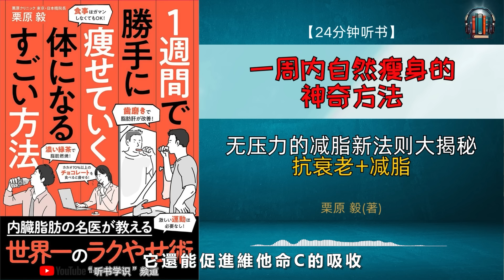"无压力的减脂新法则大揭秘 抗衰老+减脂！"🌟【24分钟讲解《一周内自然瘦身的神奇方法》】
[视频简介]

今天的视频将为大家介绍三种有助于减肥和保持健康的食品。
这些食品不仅能帮助减脂，还能改善血压、增强代谢，甚至有抗衰老和预防认知症的效果！
此外，视频还会分享一些额外的减肥小技巧，比如保持口腔清洁、适度运动的重要性，帮助你在日常生活中轻松达到健康目标。
如果您喜欢这个视频，别忘了点赞、订阅并打开通知，随时获取更多健康生活和减肥小秘诀！
您准备好通过这些美味的食品启动您的减肥模式了吗？快来看看吧！

【亚马逊链接】
１週間で勝手に痩せていく体になるすごい方法